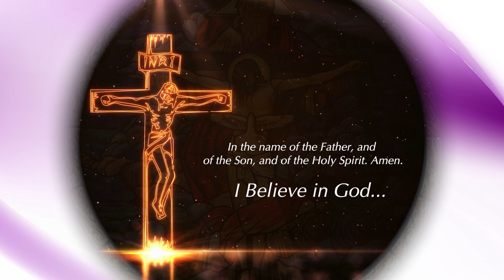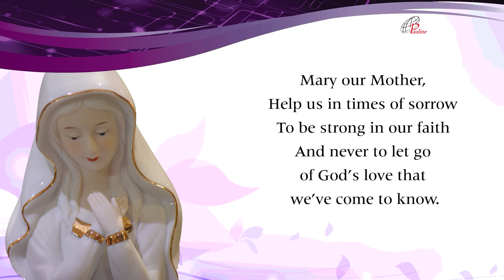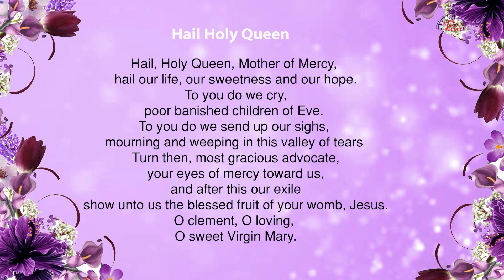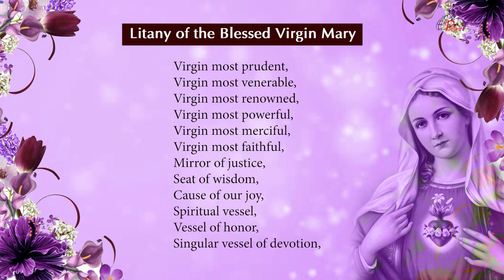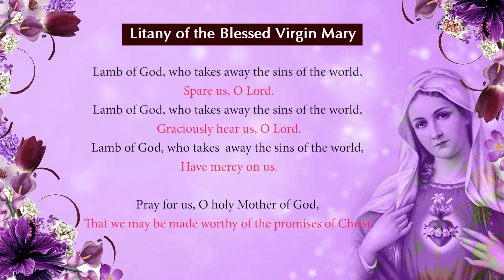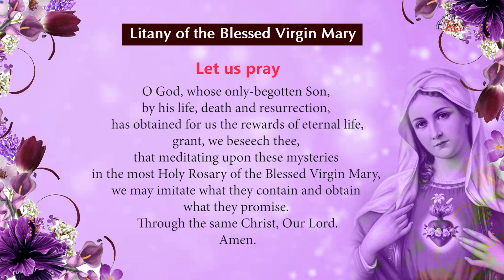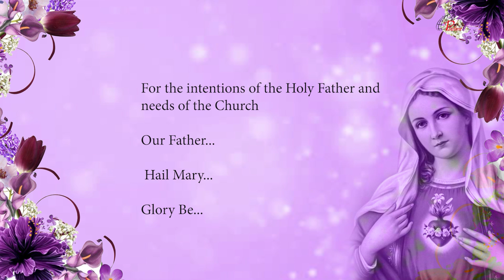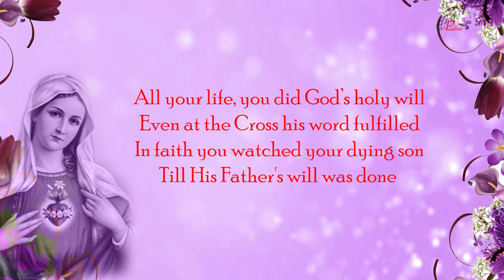The Holy Rosary | Sorrowful Mysteries | 1 July, 2022 | Pray for Peace in the World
The Sorrowful Mysteries are The Agony in the Garden, The Scourging at the Pillar, The Crowning with Thorns, The Carrying of the Cross. The Crucifixion and Death of our Lord The Sorrowful Mysteries of the Rosary are the second of the three traditional sets of events in the life of Christ upon which Catholics meditate while praying the rosary. They cover the events of Holy Thursday, after the Last Supper, through the Crucifixion of Christ on Good Friday. Pauline Sisters are canonically the Daughters of St Paul, a congregation of Pontifical right, founded in 1915.